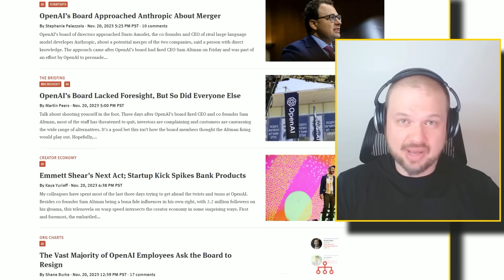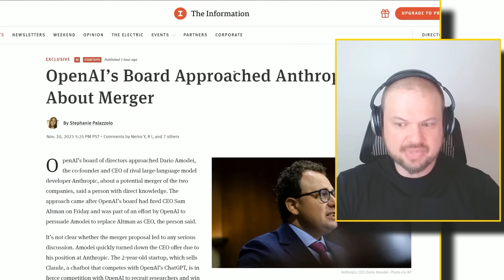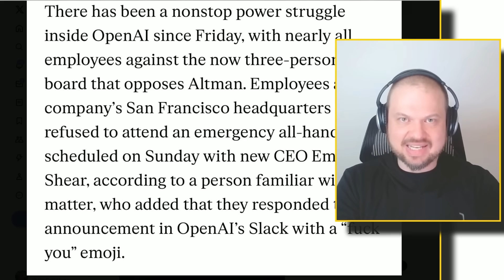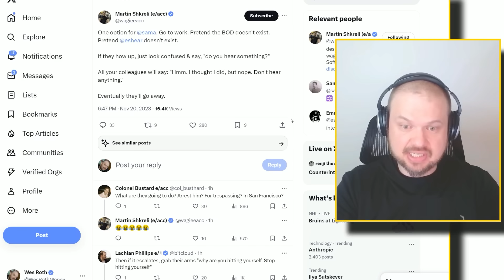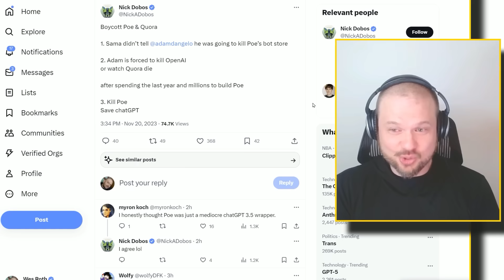OpenAI Board Attempts to Sell OpenAI to Anthropic | Dario Amodei Would be New OpenAI CEO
Out of all the stupid things OAI's board pulled over the last 48 hours, this one is near the top...